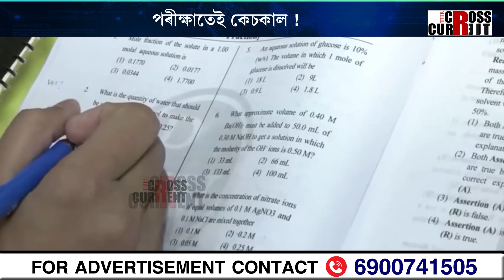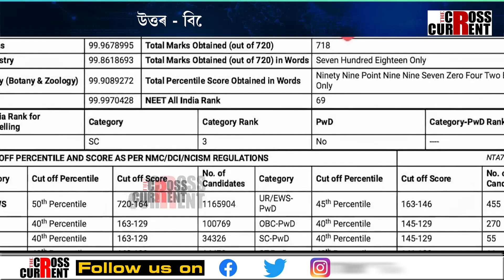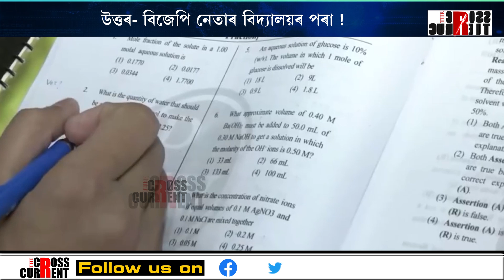এটা পৰীক্ষাও ভালদৰে অনুষ্ঠিত কৰিব নোৱাৰে নেকি ডাবল ইঞ্জিনৰ চৰকাৰে?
নীটৰ কেলেংকাৰী ক’ত হৈছিল? বিজেপিশাসিত ৰাজ্যত কোনটো কেন্দ্ৰৰ পৰা ফাদিল হৈছিল প্ৰশ্ন কাকত? এটা পৰীক্ষাও ভালদৰে অনুষ্ঠিত কৰিব নোৱাৰে নেকি ডাবল ইঞ্জিনৰ চৰকাৰে?